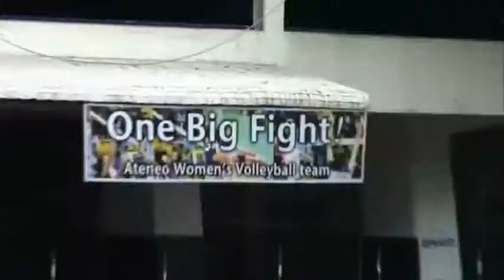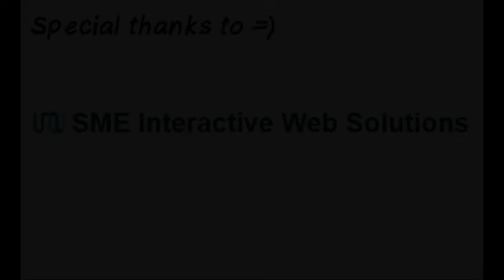IronKids Aquathlon Ateneo Campus May 19, 2013